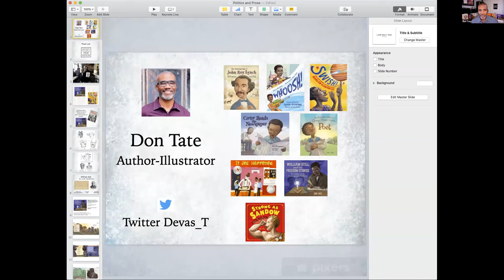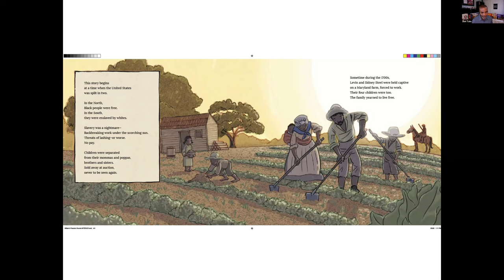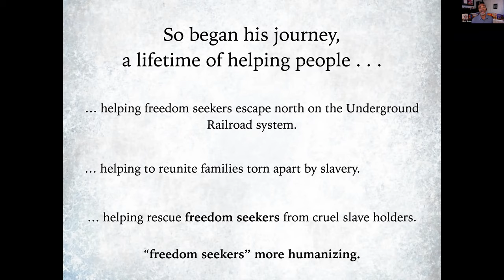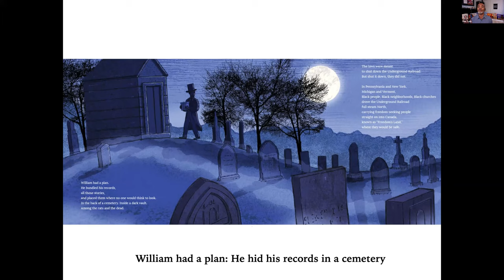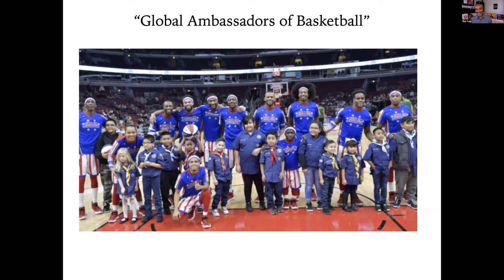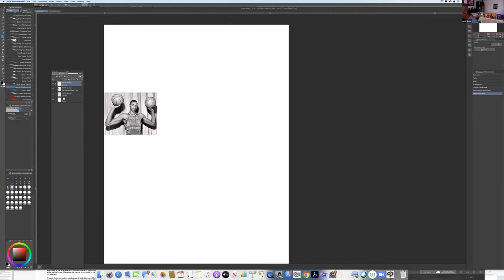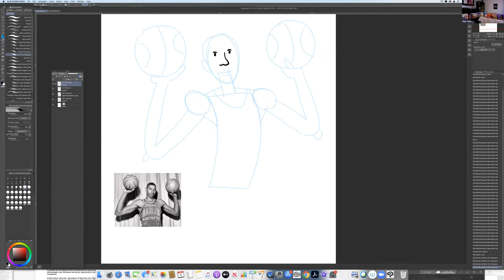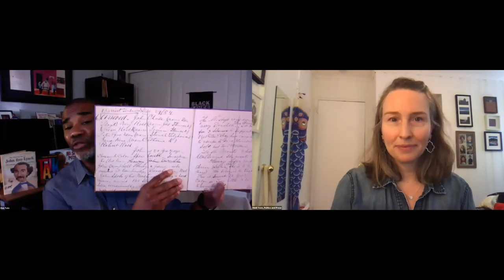Don Tate- "William Still and His Freedom Stories: The Father of the Underground Railroad"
Join celebrated author and illustrator Don Tate for a discussion of the first-ever picture book about the father of the Underground Railroad. The son of parents who escaped slavery, William Still grew up hearing about its horrors—and the two brothers his parents were forced to leave behind. As he worked at the Pennsylvania Anti-Slavery Society and turned his home into a “station” on the Underground Railroad, he met hundreds of people seeking freedom. One day, a strangely familiar man came into William’s office searching for information on his long-lost family, an event that changed William and his family forever. From then on, William collected stories from other freedom-seekers passing through the Underground Railroad and helped reunite them with their families. In all, William aided around 800 people in their efforts to escape slavery, eventually publishing their stories of hardships and extraordinary tales of escape. Exploring important themes of heritage, ancestry, and family history, Don Tate’s compelling words and artwork highlight the power of stories and storytelling.

Don Tate is the award-winning illustrator of numerous books for children, including Carter Reads the Newspaper. He is the author and illustrator of Poet: The Remarkable Story of George Moses Horton, for which he won the Ezra Jack Keats New Writer Award. He is also the co-contributor to the Brown Bookshelf, a blog designed to raise awareness of African Americans writing for young readers. He lives in Austin, Texas.